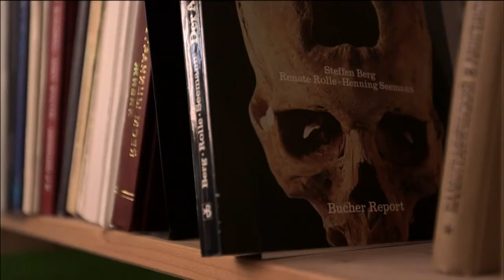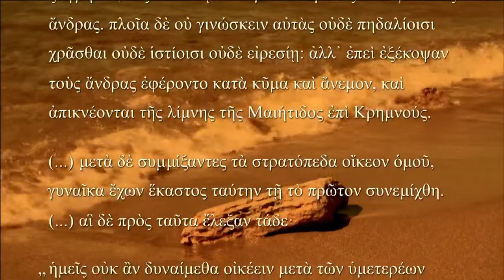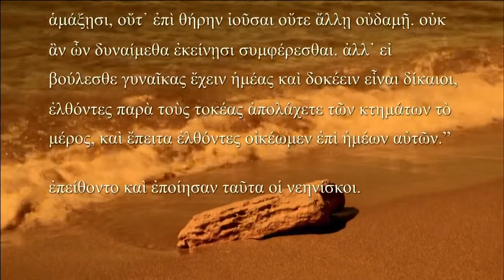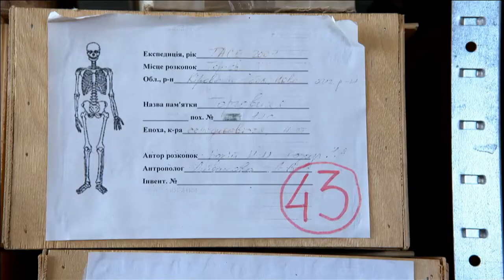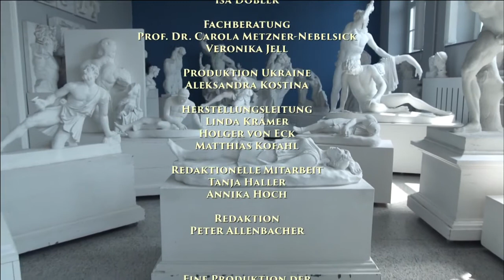The Real Amazons - The Tribe of Warrior Women - Documentary